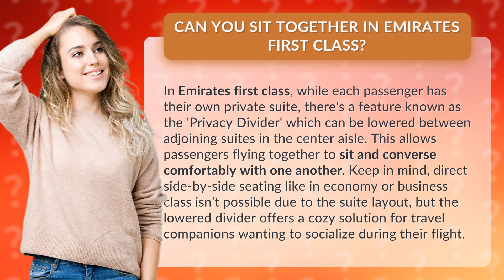Can you sit together in Emirates first class?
Sitting Together in Emirates First Class • Emirates First Class • Discover how passengers can sit together in Emirates first class using the 'Privacy Divider' feature for a cozy and social flight experience.